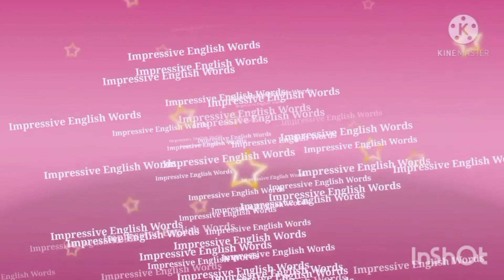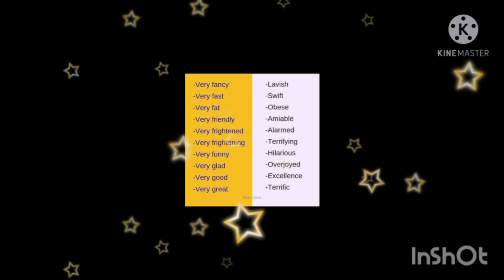Impressive English Words| Improved English Vocabulary| Speak English fluently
speaking English fluently is not a problem now.
Here are a few words you can use instead of words involving 'very'. Learn these words and their usage. And you are ready to impress the world with your spoken abilities.

This is not only going to be a useful addition in your vocabulary, it's also going to nourish your personality and enhance your confidence.

Cheers